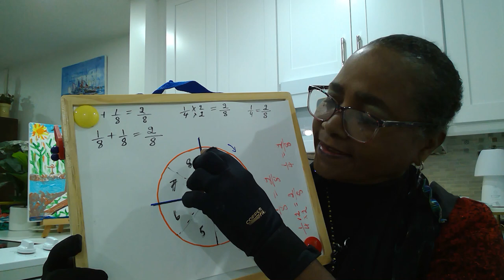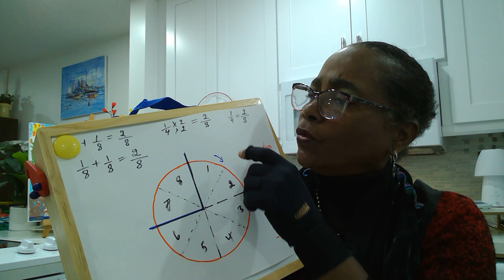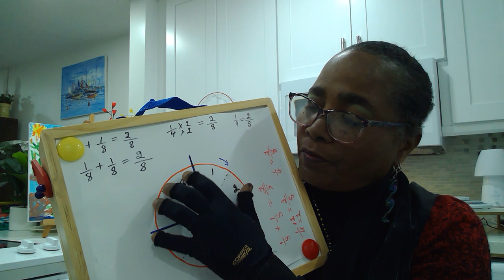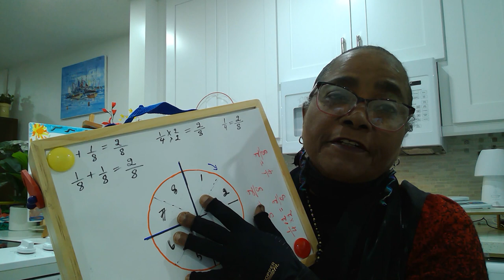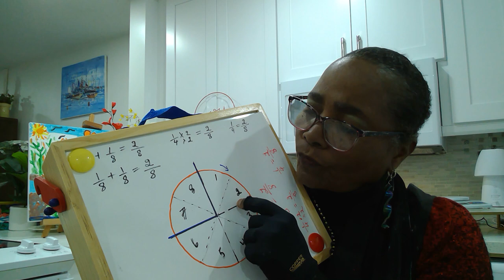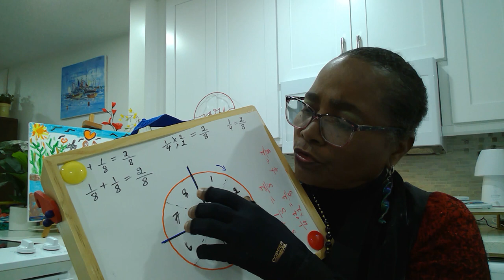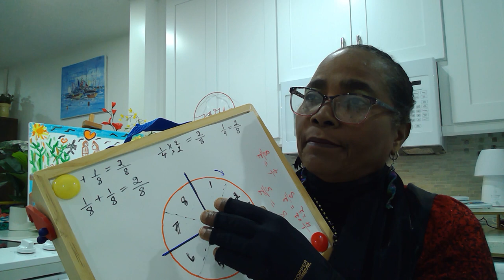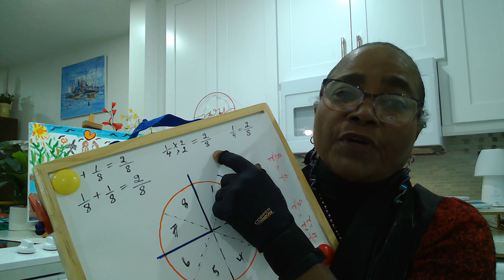Fraction made easy! Family/4kids versus Family/8kids/ Same Salary!